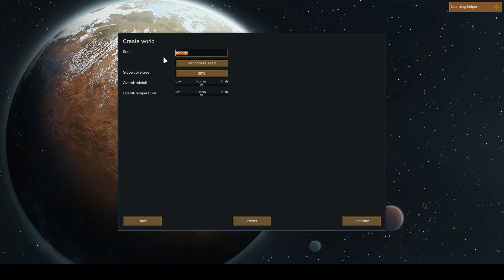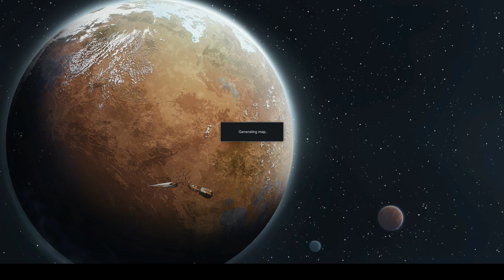Rimworld - Zombie Apocalypse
I stream a variety of games. As you may have noticed, I like Splatoon. Sometimes I stream myself making things in Pico-8. I usually stream an hour or two on weekdays and sometimes on weekends.